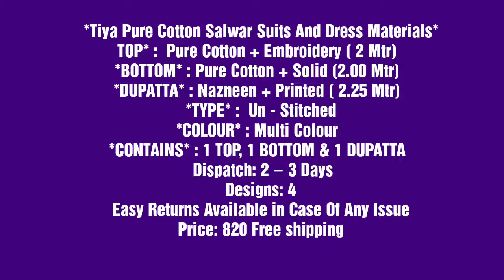Tiya Pure Cotton Salwar Suits And Dress Materials || Latest Design Suits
_Flaunt your style with these Stunning Modal Silk  Suits And Dress Materials. Be Beautiful!_

 Catalog Name : *Tiya Pure Cotton Salwar Suits And Dress Materials*

TOP* :  Pure Cotton + Embroidery ( 2 Mtr)

*BOTTOM* : Pure Cotton + Solid (2.00 Mtr)

*DUPATTA* : Nazneen + Printed ( 2.25 Mtr)

*TYPE* :  Un - Stitched

*COLOUR* : Multi Colour

*CONTAINS* : 1 TOP, 1 BOTTOM & 1 DUPATTA

 Dispatch: 2 – 3 Days

Designs: 4